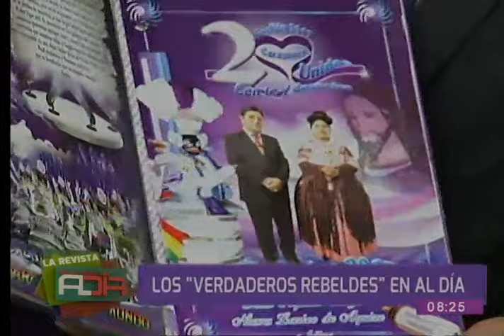Fraternidad 'Los Verdaderos Rebeldes' estuvieron en nuestro estudio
Los representantes de la Fraternidad 'Verdaderos Rebeldes' invitaron a sus fraternos a la recepción social de este domingo 22, donde se presentarán los grupos Témpanos, Expreso y Los Signos, entre otros. Miembros de la agrupación comentaron evento de este domingo